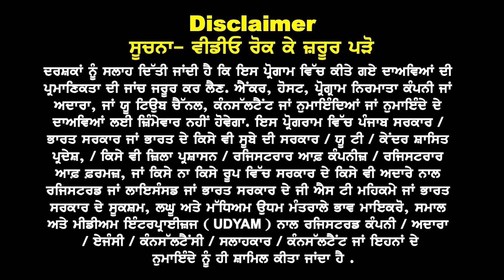Australia Dhamaka I ਆਹ facts ਨਾਲ ਘਰ ਬੈਠੇ ਪਤਾ ਕਰੋ ਵੀਜ਼ਾ ਲੱਗੂ ਜਾ ਨਹੀਂ ? Australia Study Visa Updates 24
Australia Dhamaka
ਆਹ facts ਨਾਲ ਘਰ
 ਬੈਠੇ ਪਤਾ ਕਰੋ ਵੀਜ਼ਾ
ਲੱਗੂ ਜਾ ਨਹੀਂ ?